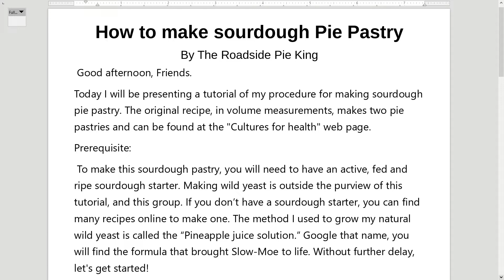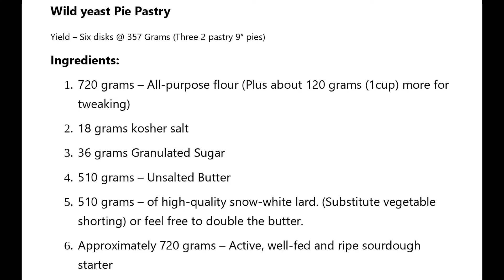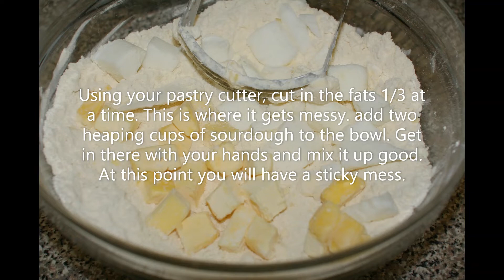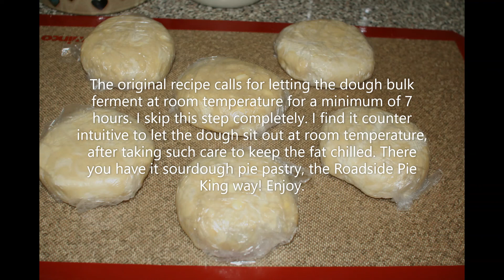Wild Yeast Pie dough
Okay pie fans, I channeled my best Cecil B. Demille. How sad this is how I spent my Friday off! Actually it was just what the doctor ordered!